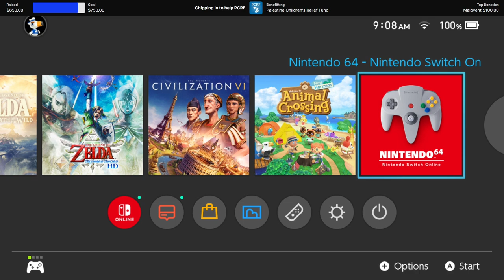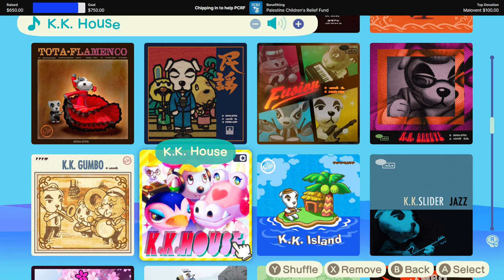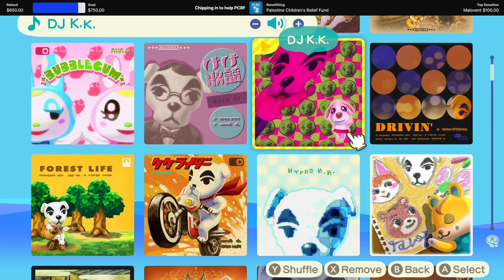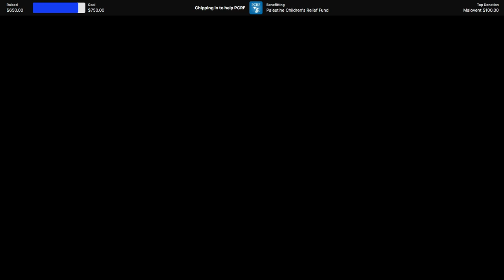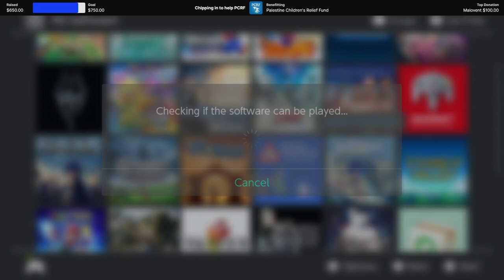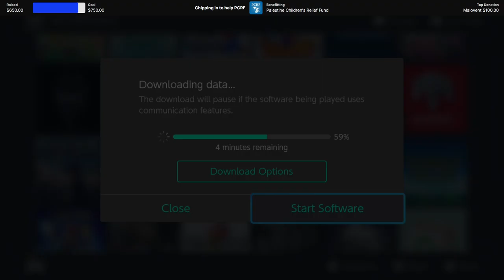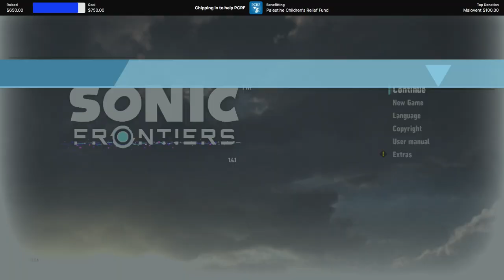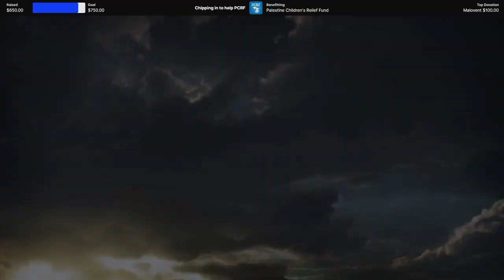Time to see if I remember where i left off in TotK. Still raising funds for !pcrf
It's all fire, all the time in Tears of the Kingdom. Old VOD, forgot I uploaded it actually.